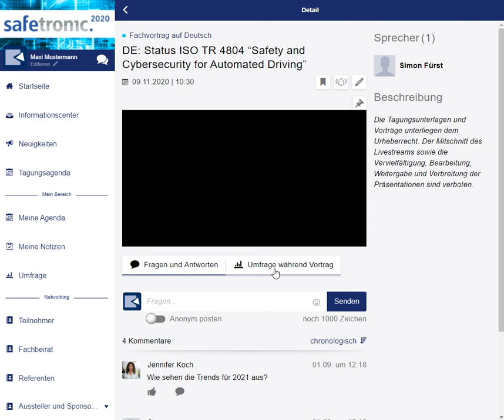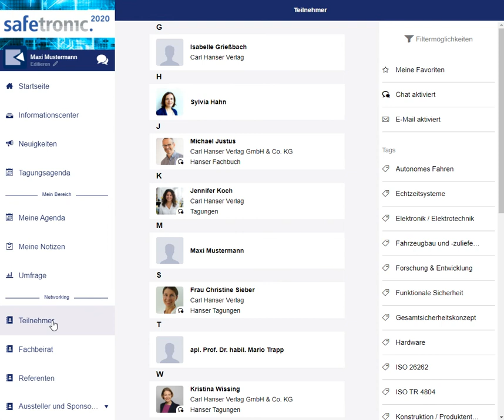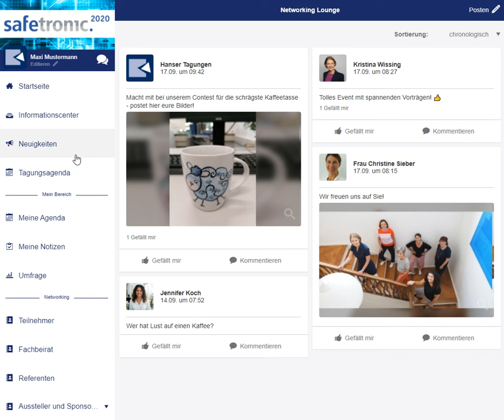Hanser Tagungen: Preview in die digitale Tagungs-Plattform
Hanser Tagungen goes digital:
Mit unseren digitalen Tagungen bieten wir ein qualifiziertes Wissens-Update und fachlichen Austausch. Netzwerkmöglichkeiten sowie Kommunikation zwischen den Teilnehmern, Referenten und Ausstellern werden interaktiv geboten.